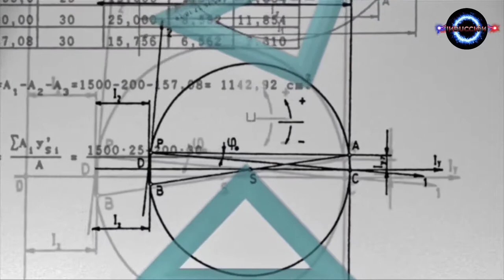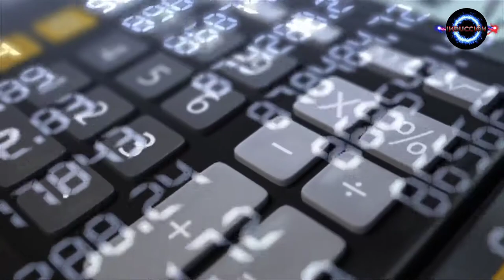La Marca De La Creación II - Fibonacci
La secuencia de Fibonacci se encuentra en múltiples configuraciones biológicas,[12]​ donde aparecen números consecutivos de la sucesión, como en la distribución de las ramas de los árboles, la distribución de las hojas en un tallo, los frutos de la piña tropical,[13]​ las flores de la alcachofa, en las piñas de las coníferas,[14]​ o en el "árbol genealógico" de las abejas melíferas.[15]​ Sin embargo, también se han hecho muchas invocaciones infundadas a la aparición de los números de Fibonacci aprovechando su relación con el número áureo en la literatura popular.